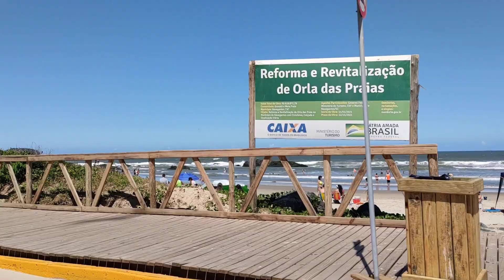Orla de Navegantes - SC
Ainda de 25/12/2021

O vídeo anterior foi da orla portuária, esse é da orla com balneabilidade